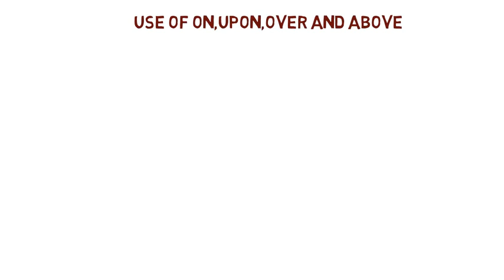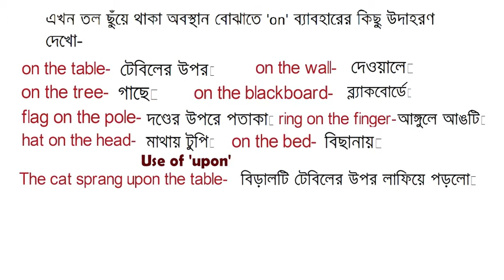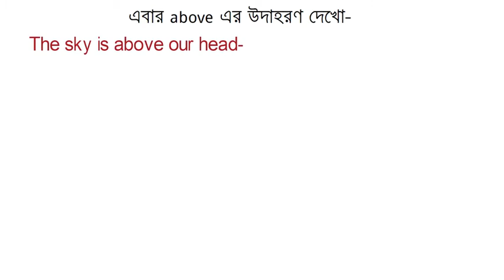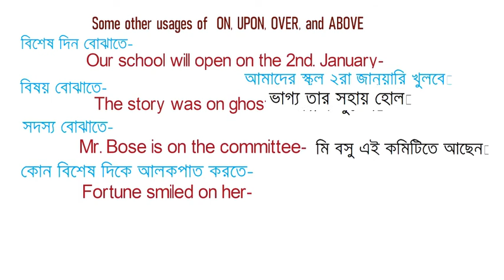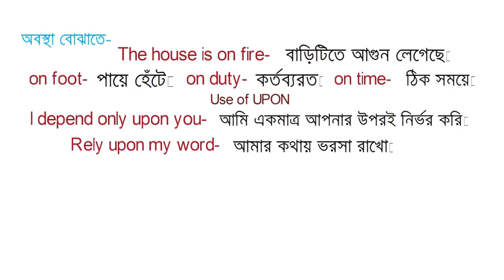Preposition Part-IV 23 Daily use sentences Bangla to English Speaking Course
ইংরেজি বাক্য গঠন করার সময় আমরা প্রায়ই বিভ্রান্ত হই  preposition বসাতে।বাংলায় যেখানে 'উপরে' কথাটা আছে তার ইংরেজি  on,upon, over, above হয়। কিন্তু আমরা কোনটা ব্যাবহার করবো ঠিক করে উঠতে পারিনা । তার কয়েক্তা নিয়ম আছে, সেগুল সুন্দরভাবে আলছনা করা হয়েছে যাতে ভুল না হয়ে যায়। একটু মনোযোগ দিয়ে দেখলে বরাবরের জন্য মনে গেঁথে যাবে। ২৩ টা নিত্য প্রয়োজনীয় বাক্য যা আমরা প্রায়ই বলে থাকি তার ইংরেজি করা আছে । এগুলি  Spoken English শিখতে খুবই সহায়ক হবে।